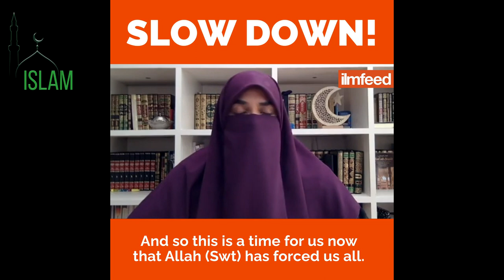Притормози, за жизнь мусульманка говорит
Ассаляму алейкум, друзья, побольше комментов пишите, вообще любых - это продвигает ролик в ютюбе. Можно сразу ставить, дабы потом не забыть/ Палец вверх. Новое видео переведено и озвучено  от наших братьев с канала ilmfeed.